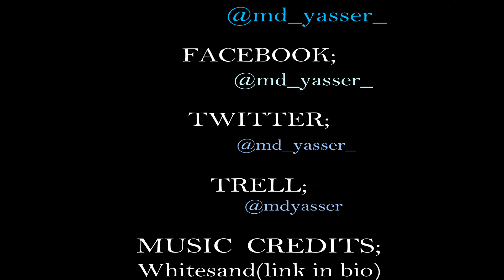Mysore, short cinematic video | Md Yasser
A Glimpse of Mysore -The heritage city,  city well known around the world of its rich culture and Heritage.
All video footages are shot by me, Md Yasser

visit their channel,they have amazing music.

*trollmysuru

Hope you guys liked the video. Watch the video in 1080p ,for better resolution.

comment down your view in comment section below.